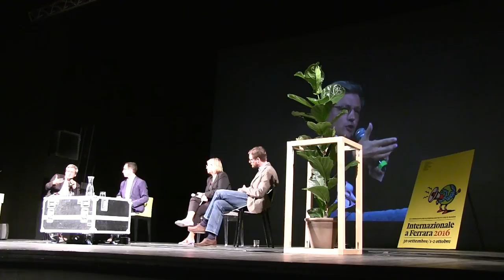Governo Renzi_Tanto per cambiare_Internazionale a Ferrara 2016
Le riforme di Renzi, grande occasione o grande buco nell'acqua?
Eric Jozsef di Liberation, Tom Kington di The Times e Regina Krieger di Handelsblatt. Introduce Jacopo Zanchini Vicedirettore di Internazionale.